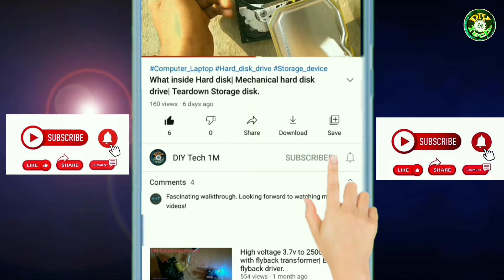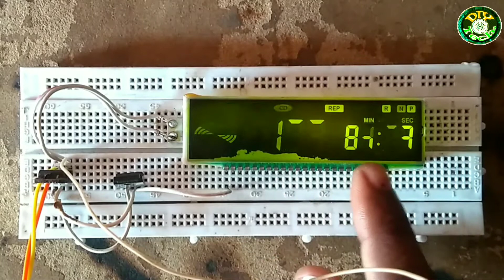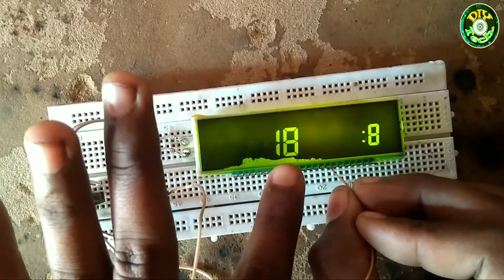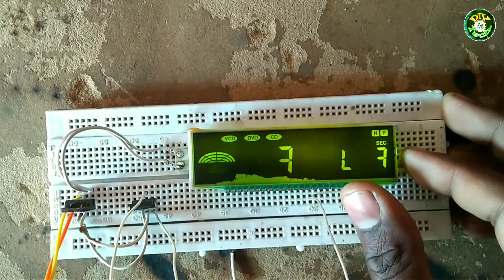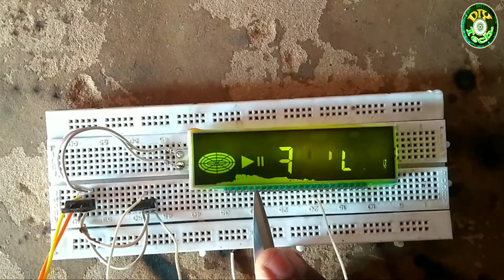Transpirant display+Backlight testing | Old VCD display teardown.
What inside the Old VCD player. Teardown old VCD player.
Old vcd player LCD display & Backlight. It is old technology that used in vcd dvd player. It is old version of lcd player LCD display.

Old LCD display
Backlight panel
transparent display testing

DIYTECH1M.